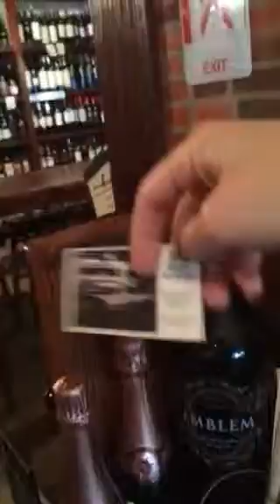The best little secret restaurant no one has ever heard of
Miami's best kept secret revealed!!!